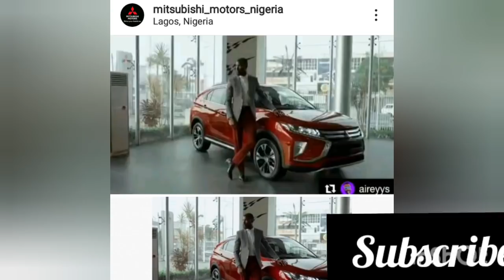SEE WHAT TACHA DID TO MERCY THAT GOT HER FANS ANGRY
It's all about the latest gist and updates about your favorite celebrities, sit, grab a drink, get some popcorn, relax and enjoy the 🍵 .

Picture credit : @ijeomadaisy